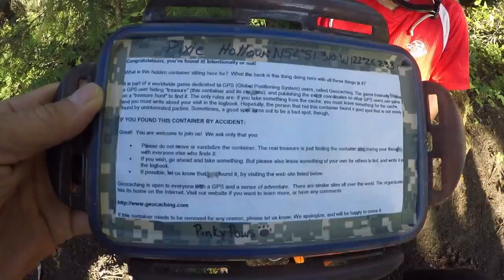Sisters Creek MB Ride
This video is about Sisters Creek MB Ride